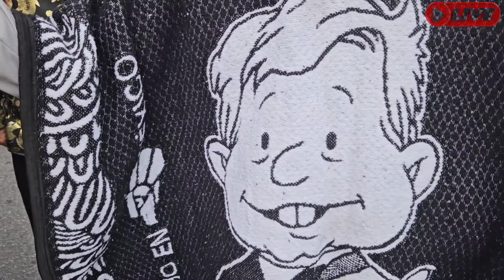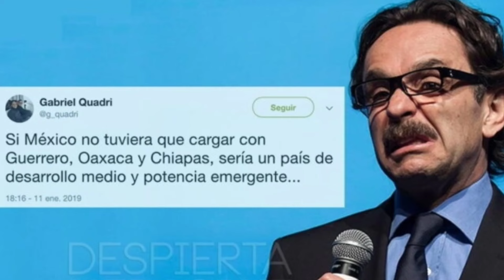ENTÉRATE QUE CONTESTÓ EL GRUPO MIRAMAR CUANDO LES PREGUNTE DE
@lopezobrador @GrupoMiramarDiscosCoro miramar